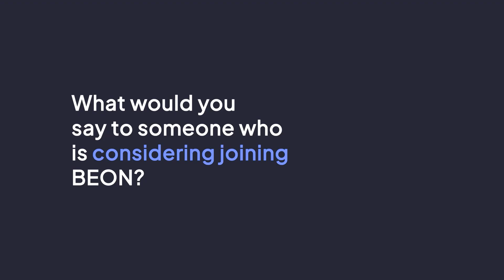MeetOurBEONers💡 - Alba, Copywriter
Meet Alba, Copywriter at BEON.